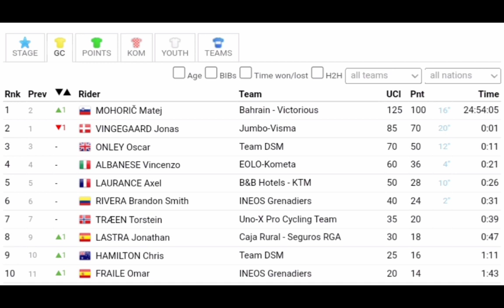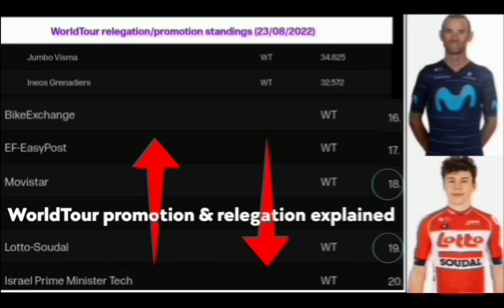Matej Mohorič Race Winner | 2022 CRO Race | Final Stage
Mohorič was quoted saying "I am very proud that I have done this together with the team. Our plan in the intermediate sprint was correct and in the final sprint I just had to follow Viviani. That worked thanks to my teammates. I had a lot of health problems in the summer, but wanted to end the year well."

Mohorič je dejal: "Zelo sem ponosen, da mi je to uspelo skupaj z ekipo. Naš načrt v vmesnem sprintu je bil pravilen, v finalnem sprintu pa sem moral le slediti Vivianiju. To je uspelo po zaslugi mojih moštvenih kolegov. Imel sem veliko zdravstvenih težav poleti, a je želel dobro zaključiti leto."

1. Matej Mohoric (Slo)
2. Jonas Vingegaard (Den) on 1"
3. Oscar Onley (GBr) at 11"
4. Vincenzo Albanian (Ita) 21"
5. Axel Laurence (Fra) 26"

Music
1.
2. Splice app (GoPro)
3. Bloomer
4. Swallow
Upcoming events
Tread Worn Journeys 體育頻道
فقي قناة الرحلات البالية الرياضية
ट्रेड वॉर्न जर्नी स्पोर्ट्स चैनल
Banda de rodadura gastada Journeys Sports Channel
Tread Worn Journeys Chaîne sportive
ট্রেড ওয়ার্ন জার্নিস্ স্পোর্টস চ্যানেল
Спортивный канал Tread Worn Journeys